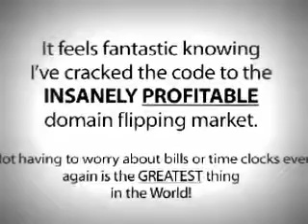Domain Name - Web Hosting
Beoord. Van Adverteerder
Godaddy: Domain Names | The World`S Largest Domain Name ...
Gateway
Domain Name Search
Website Builder
Godaddy Help
Domain Name - Wikipedia, The Free Encyclopedia
Top-Level Domain
Dns
Domain Name Registrar
List Of Most Expensive Domain
Web Domain Registration - Register Domain Names, Search ...
• Cheap Domain Name Registration &Amp; Web Hosting
Domains
Ssl Certificates
Registration
Namecheap Status
Domain Names | Domain Registration | Buy Domain Names | Names ...
Domain Names | Search And Register New Domains, Web Hosting ...
Domain Name Registration At Reputable Provider | Easy Domain ...
Google Domains ` Google
Domain Name Search And Domain Registration | Wix -
Domain Names | Search For And Register Domains From 123-Reg
Domain Name Check
Domain Name Extensions
Domain Name Free
Domeinnaam
Domain Name Generator
Fully Qualified Domain Name Beoord. Van Adverteerder
Domain Names | Search And Buy Domains For Sale Like Co.Uk - 1&Amp;1
Domain Name Search
Domain Names - Domain Name Registration With Hosting Ireland ...
Domain Name Search &Amp; Registration | Register Domains ...
Domain Names | Melbourne It
What Is Domain Name? Webopedia Definition
.In Domain Registration | Buy Domain Name ` Bigrock.In
Buy Domain Names |
Domain Names | Cheap Domain Names New Zealand
Beoord. Van Adverteerder
Domain Name Check
Domain Name Extensions
Domain Name Free
Domeinnaam
Domain Name Generator
Fully Qualified Domain Name
Domain Name